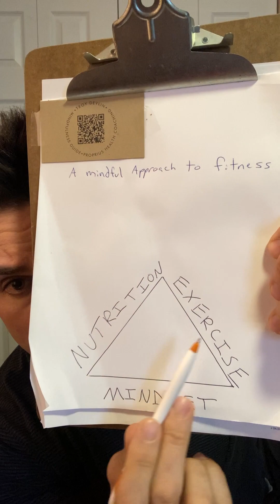What is Mindfulness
Easy fitness framework for beginners. A mindfulness approach. in this video we discuss the importance of mindset nutrition and movement and how we can integrate these concepts into our experience through mindfulness.